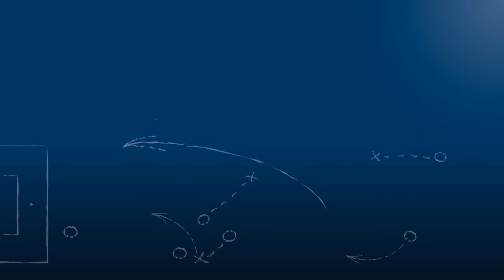Denis Gudzevic - 1. CfR Pforzheim - zum Spiel vs. Bahlinger SC, im FuPa.tv-Interview am 11.9.2018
"Das Problem ist, dass wir heute unsere Chancen nicht verwandelt haben."

Denis Gudzevic, Spieler des 1. CfR Pforzheim, im FuPa.tv-Interview zur Begegnung 1. CfR Pforzheim vs. Bahlinger SC am 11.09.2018, einem Nachholspiel aus dem 5. Spieltag der Oberliga Baden-Württemberg 2018/19.

Das Interview wird präsentiert von der Select GmbH.